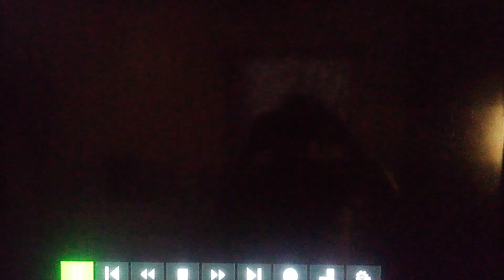some charmed credits